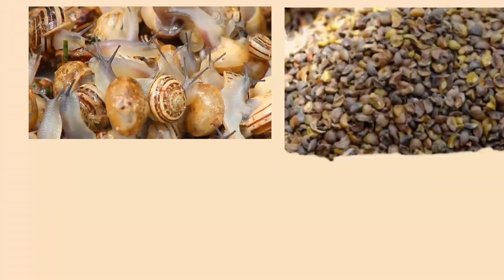DIY Backyard Poultry Feed: Nourish Your Flock Naturally on a Budget( କୁକୁଡ଼ା ଖାଦ୍ୟ )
In this comprehensive and informative video, we bring you the ultimate guide to "DIY Backyard Poultry Feed: Nourish Your Flock Naturally on a Budget." If you're a backyard chicken enthusiast looking to provide your feathered friends with wholesome and nutritious feed without breaking the bank, this is the perfect video for you!

Keeping a healthy and happy flock is every poultry keeper's goal, and the key lies in providing them with the right nutrition. In this video, we'll share our top tips and DIY recipes for creating a budget-friendly poultry feed that is not only nutritionally balanced but also tailored to your specific flock's needs.

Join us as we delve into the science behind poultry nutrition, highlighting essential vitamins, minerals, and ingredients necessary for optimal health and productivity. You'll discover how to create a feed mix that promotes strong eggshell formation, enhances meat quality, and supports overall well-being.

By crafting your own poultry feed, you can ensure that your chickens are getting the best possible diet without relying solely on store-bought options, which can often be costly and contain additives. We'll guide you through sourcing economical and readily available ingredients to make feeding your flock a breeze.

So, whether you're a seasoned poultry keeper looking to revamp your feed regimen or a newbie taking your first steps into backyard chicken raising, this video has something valuable to offer to all.